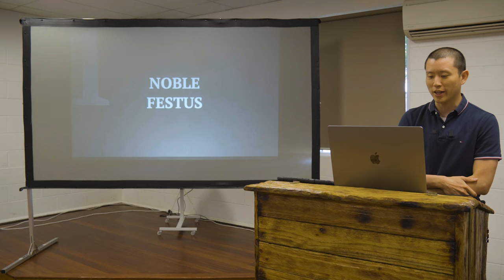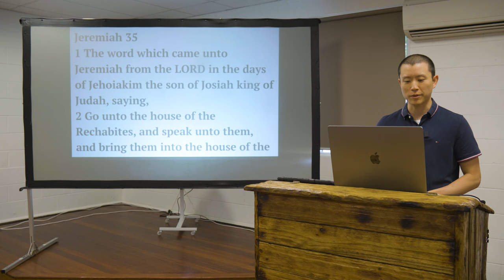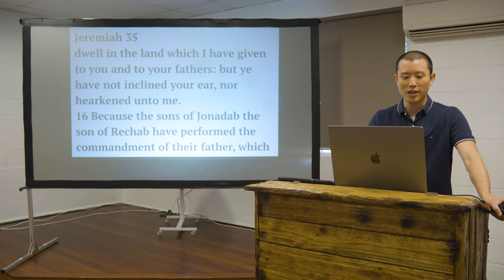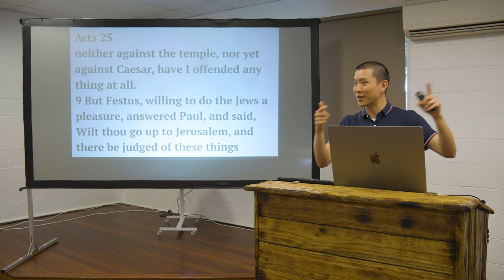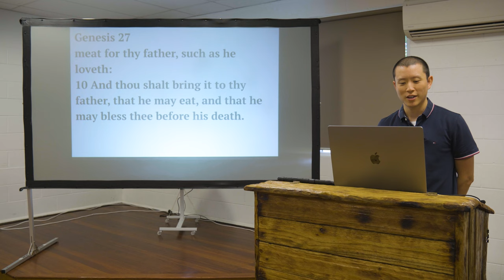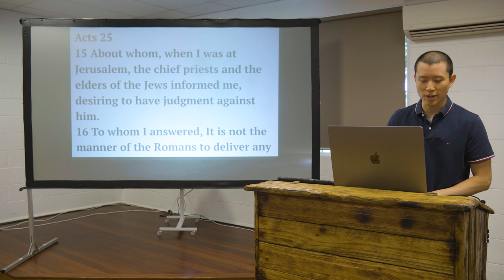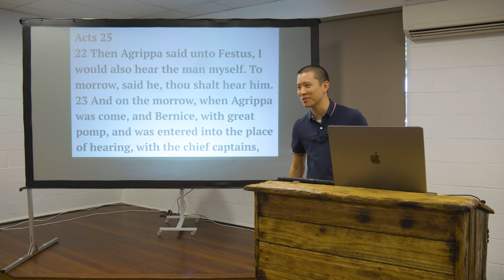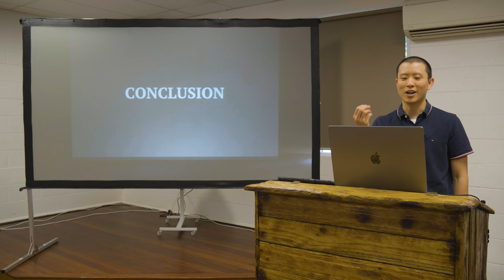SUN: Acts 25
Victor Tey preaches on chapter twenty-five of the Acts of the apostles.

Preached on Sunday 3rd December 2023